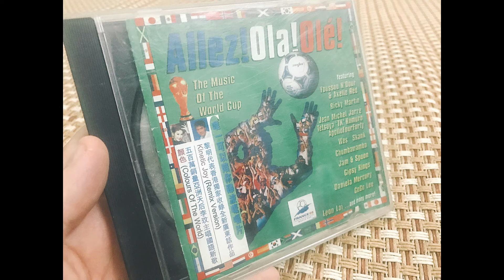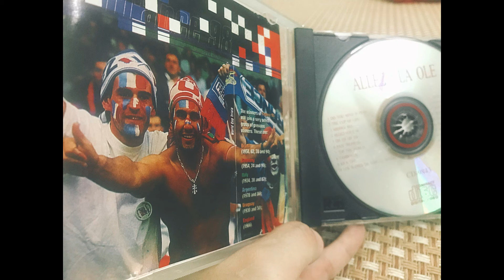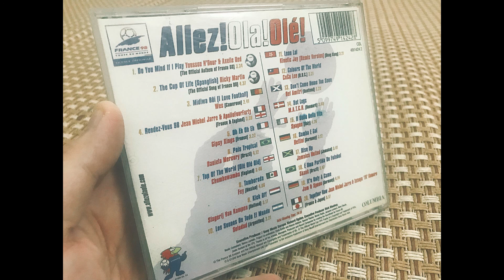► Il Bello Della Vita... [Spagna - from Allez Ola Olé album 1998]